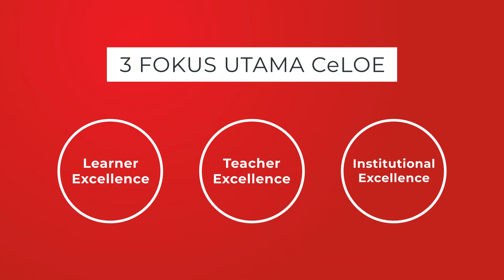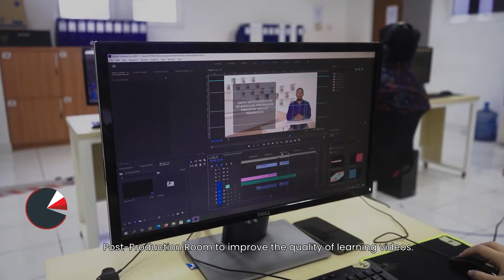Video Profile CeLOE Telkom University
Selamat datang di Center of eLearning and Open Education (CeLOE). CeLOE merupakan program yang disiapkan oleh Telkom University dalam menghadapi revolusi industri 4.0 sehingga generasi bangsa Indonesia mampu beradaptasi dan mengikuti perubahan iklim teknologi yang sangat cepat.
CeLOE menyediakan layanan yang mampu menjadi ekosistem bagi model pengembangan pembelajaran yang baru bagi Telkom University dengan 3 fokus utama dalam program CELOE yaitu Learner Excellence, Teacher Excellence, dan Institutional Excellence.

Program CeLOE memiliki bagian layanan dan pengembangan yang saling terintegrasi dalam memberikan Pendidikan kepada mahasiswa, dengan mengkombinasikan pembelajaran secara konvensional dengan pembelajaran jarak jauh.

CeLOE memiliki 14 buah studio rekaman yang digunakan untuk menghasilkan konten video pembelajaran interaktif, ruang video editor yang digunakan untuk menghasilkan video dengan materi dan grafis berkualitas tinggi dan berkarakter serta ruang khusus makeup yang bertanggungjawab pada penampilan pengajar di dalam video.

CeLoe juga menyediakan layanan yang memfasilitasi mahasiswa untuk dapat melakukan perkuliahan dimanapun melalui jaringan internet, yang disebut eLearning. Dengan adanya eLearning mahasiswa sudah terlebih dahulu mengetahui materi yang terdapat pada perkuliahan, sehingga dosen pengampu bisa melakukan evaluasi di kelas tatap muka selanjutnya. Mahasiswa juga dapat melihat materi yang diberikan oleh dosen pengampu baik dalam bentuk dokumen maupun video, serta konten lain untuk mendukung materi pembelajaran seperti forum diskusi, buku ajar, link referensi.

Telkom University besama CeLOE memberikan layanan dan model pengembangan pembelajaran yang dibutuhkan oleh generasi mendatang.